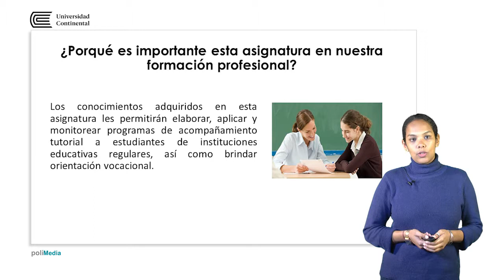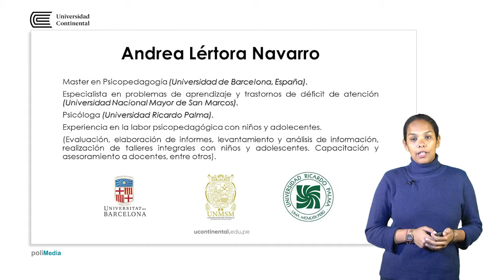Presentación de la asignatura: Tutoria y orientación vocacional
Andrea Lertora Navarro docente de la asignatura.